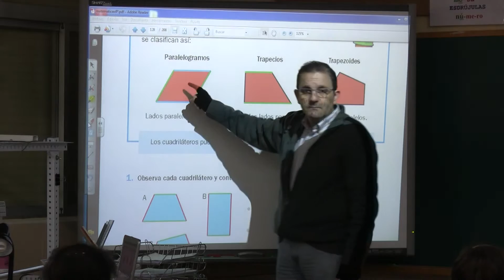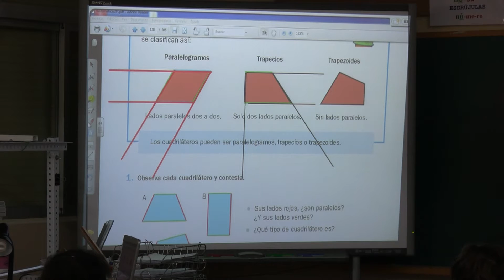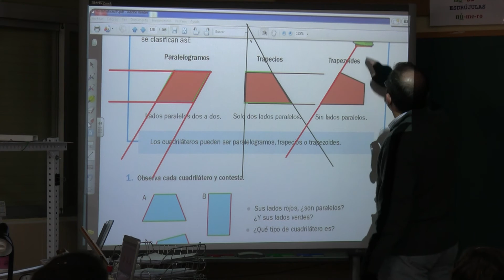Aclarando conceptos_cuadriláteros.m2ts